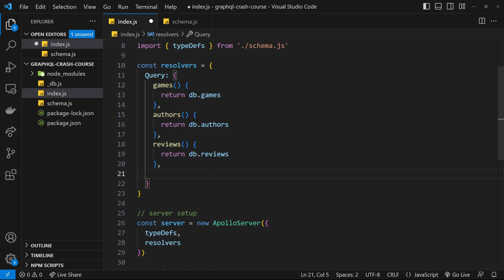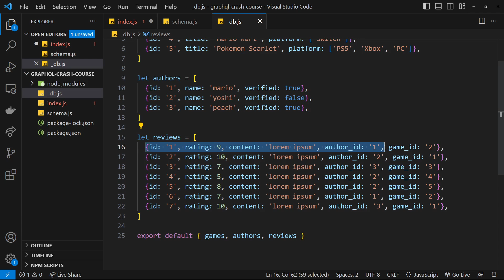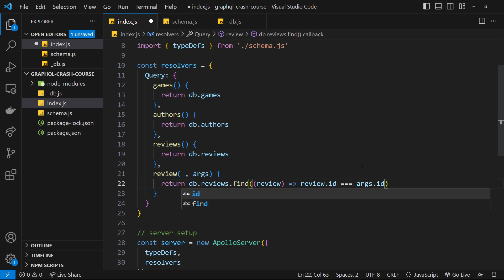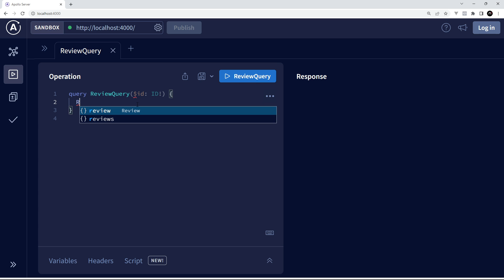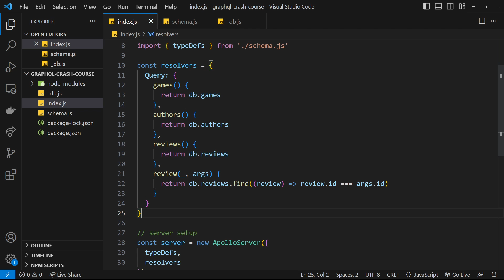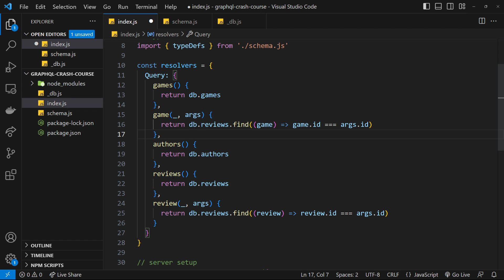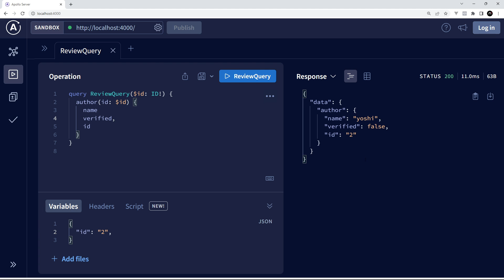GraphQL Crash Course #6 - Query Variables